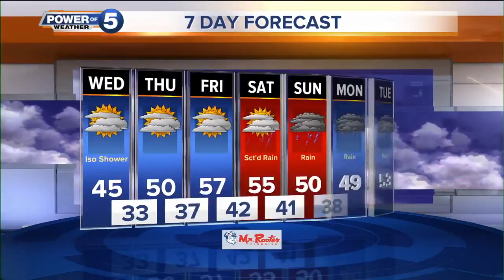Cleveland weather forecast